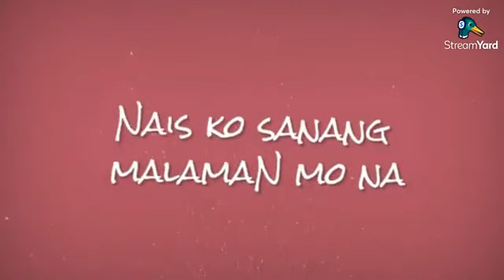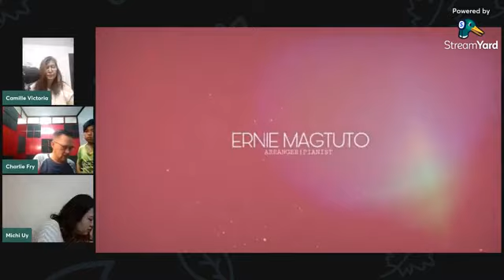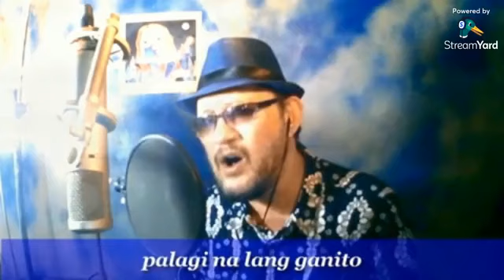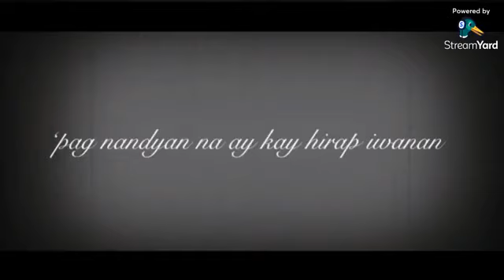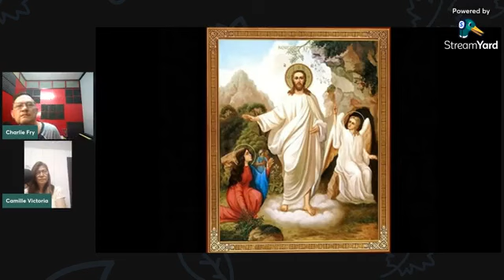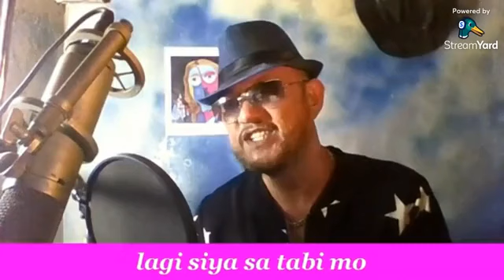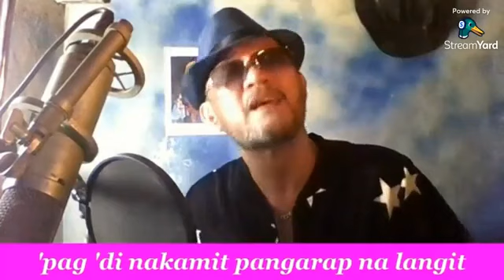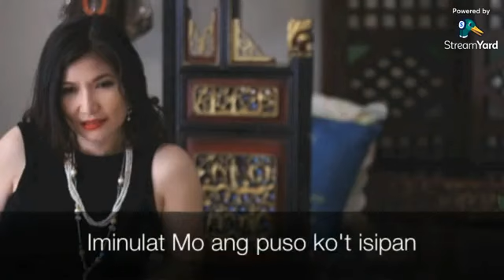Virtual Sunday OPM Jamming 11-21-21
Virtual Sunday OPM Jamming is a weekend musical variety program online that pays tribute to OPM songs and Filipino artists hosted by singing champions and songwriters Ms.Camille Victoria and Mr.Charlie Fry. Brought to us by Broad Stream Cast Communicators (BSC).